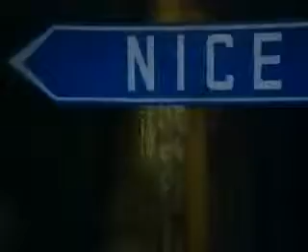Fancy Slice Me Nice